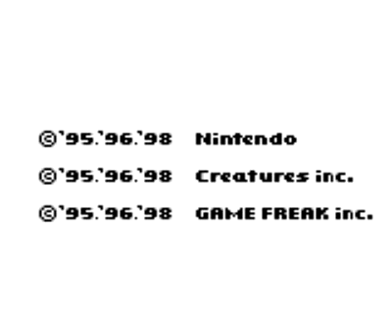Pokemon Blue DX Walkthrough 09 - Thunder Badge + Diglett's Cave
We battle for Badge #3 in this video! But once all is said and done, Lt. Surge isn't the biggest challenge we face in this video.

New Pokemon Blue DX videos will be uploaded every Monday and Thursday!

**Want $5 off your first two orders on UberEats?  Use this code: eats-mattm53287ue

Also I'll be doing live tweeting during some of my video narration, so be on the lookout for those announcements!!
Add me on Skype!  My skype name is: sirnoctowl (although I very rarely log on)
Add my 3DS Friend Code and leave me yours!  Mine is: 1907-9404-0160